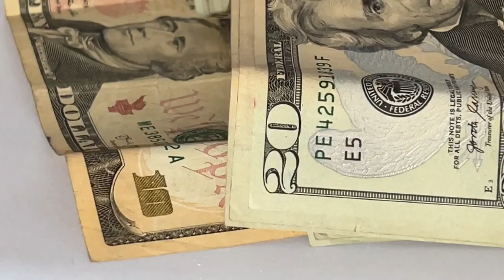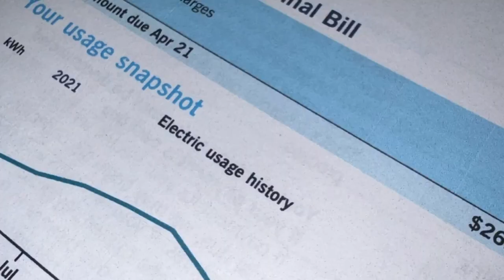Indiana Special Session Preview